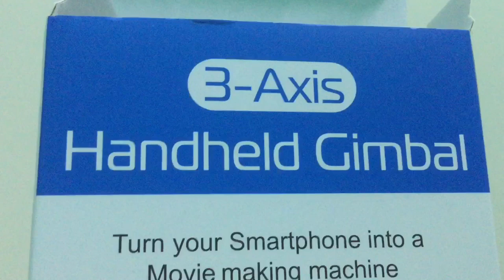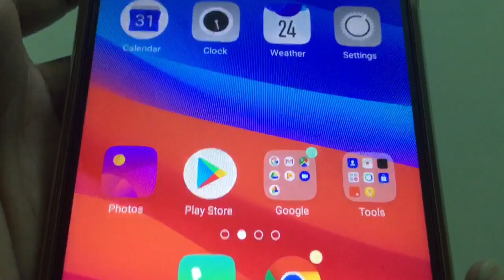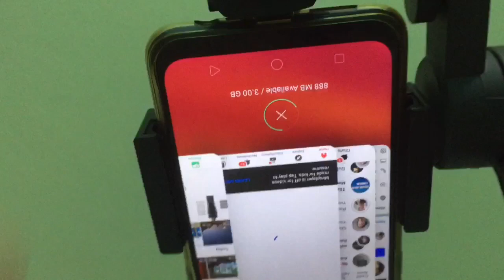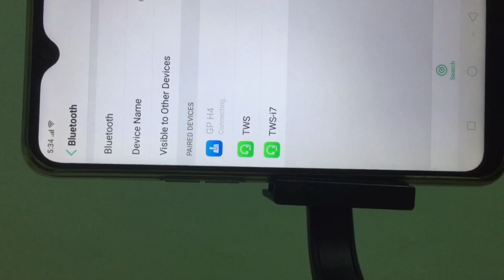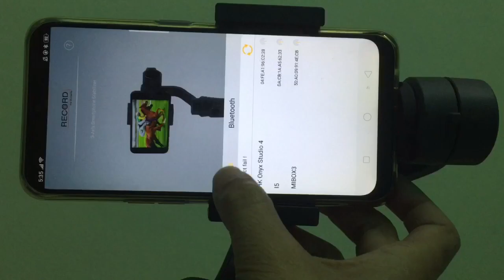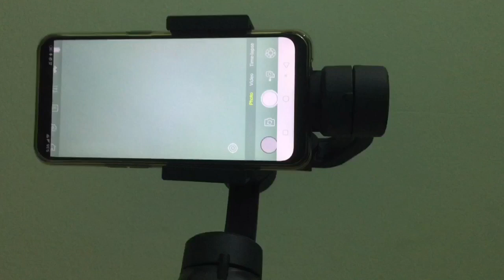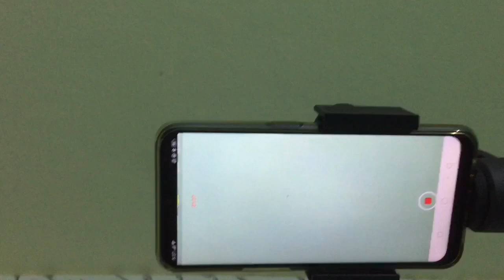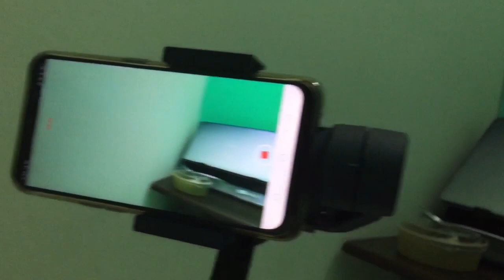Tutorial @h4 3-Axis Handheld Stabilizer Gimbal @Ruru28 Tv